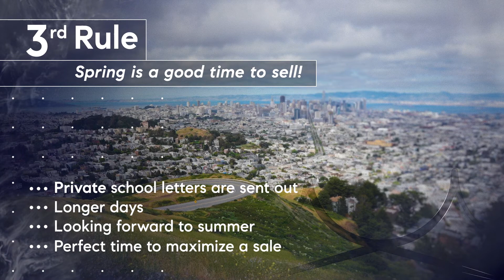When Should I Sell My Home - Max Armour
Hello, my name is Max Armour and I’m a real estate agent in San Francisco. One question I am routinely asked is “When should I sell my home?” Let’s explore the different ideas and options shall we?

The first rule is to sell when you are ready. Perhaps you want to upgrade. Or maybe you are relocating because of work. Whatever the case, the best time to sell is usually based on what is best for you.

Getting your home ready to sell is another factor to keep in mind. You may want to touch up certain aspects of the house. Or maybe even some form of renovation, staging, and landscaping. All of these can greatly affect the selling price of your home. Taking the time to do it right always pays off.

Seasons can be a great deciding factor in when to sell your home as well. Spring is of course a great time to have your home on the market. But a good agent can find opportunities all year round. So whether you want to sell in the spring, summer, winter, or fall… you can be sure to be successful with the right team.

I hope this gives you a clearer understanding of the best time to sell your home. I would be happy to speak with you about how I can help through the process. To learn more please visit me at maxarmour.com

I look forward to speaking with you about how to maximise your home’s selling potential.